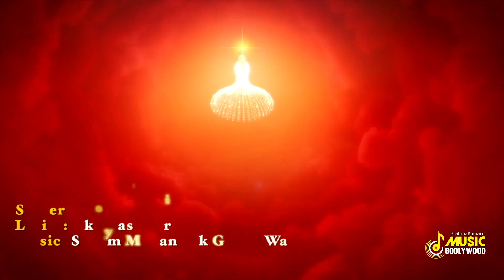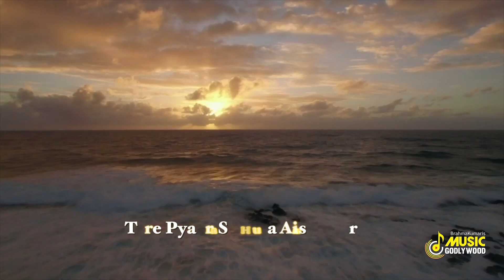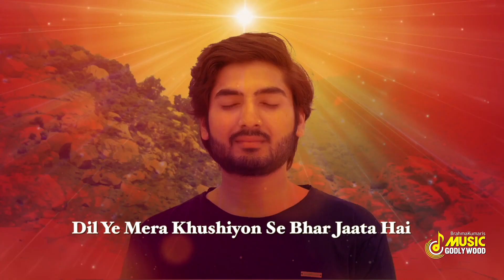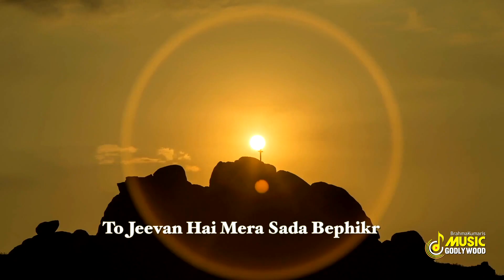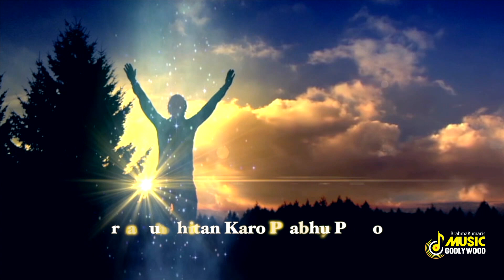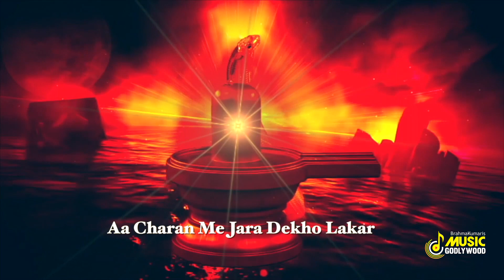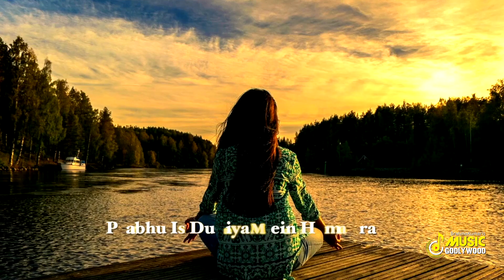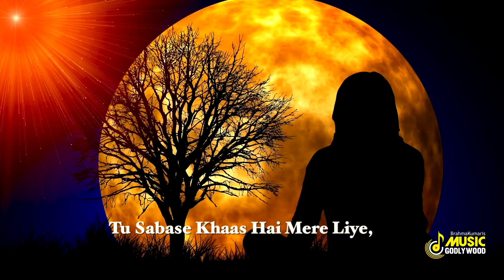आप की फरमाइश का नया एपिसोड - Ep. - 45 | Aap ki Farmaish with Bk Satish Bhai ji | Music Godlywood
Music Godlywood is presenting a Beautiful Musical Program - Aap Ki Farmaish | In this program, we ask viewers to send their request voice over on our Whatsapp No. and then telecast it in this program | The very renowned Singer, Composer & Lyricist - BK Satish Bhai hosts the program completing the request of viewers | So, enjoy this musical program and send us your voice over request @ 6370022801 |